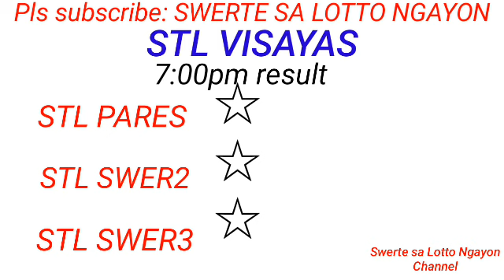STL - VISAYAS,ABRA June 13, 2023 1ST DRAW RESULT